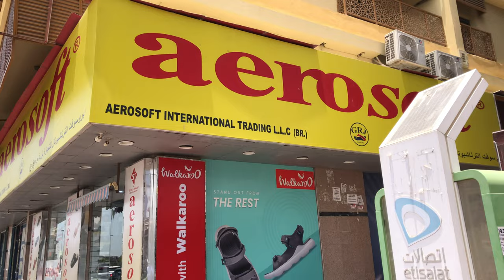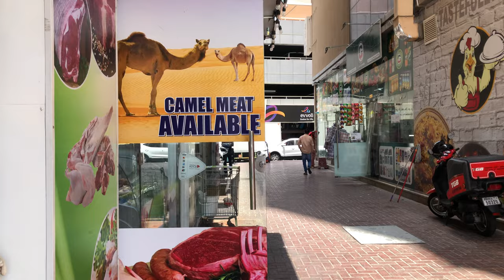Habib Bank deira dubai daily vlog dubai life By Muzammil Vlog 4K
dubai ki life dubai mai job dubai ka visit visa dubai ka employement visa dubai hotel dubai food dubai vlog dubai 12may 2023 vlog dubai burj khalefa dubai burj al arab dubai police dubai cid shawram dubai dubai turkey hotel dubai girl dubai beed space dubai park dubai bike ride job dubai car racing dubai hotel booking emirates air line sharukh khan new movie salman khan new movie bollywood hollywood lollywood kapil sharma show funny video latest vlog dubai 2023 vlog dubai mo vlog dawood savage imran savage dubai bank bank of baroda bank iran habib bank dubai bank mili iran emirates nbd bank dubai sea view habib bank dubai branch